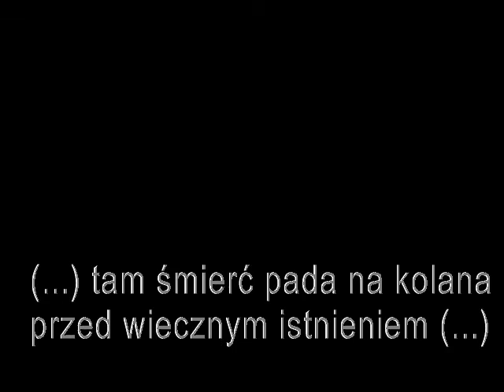Artyści o Smoleńsku II - zapowiedż koncertu 6 IV 2013 , Wrocław